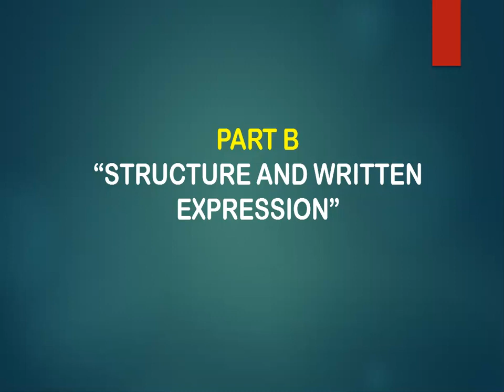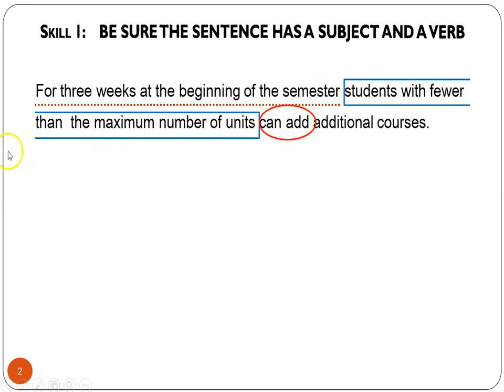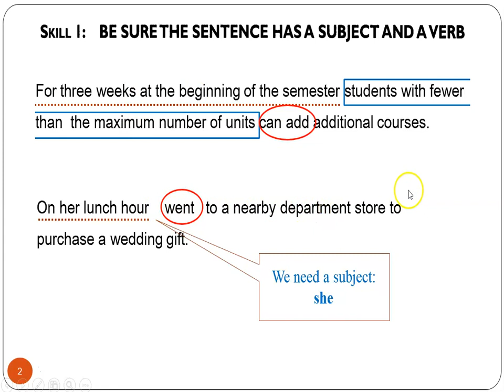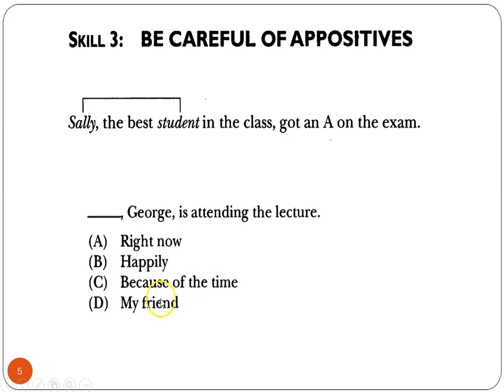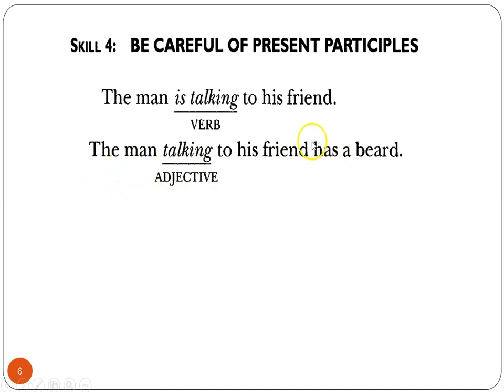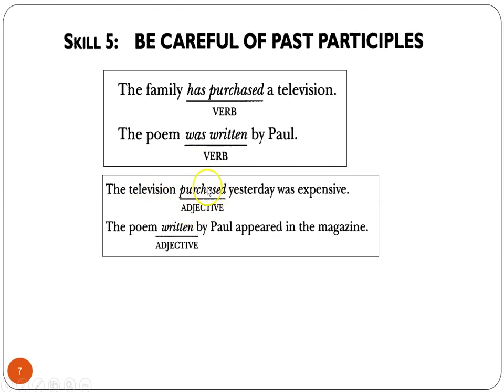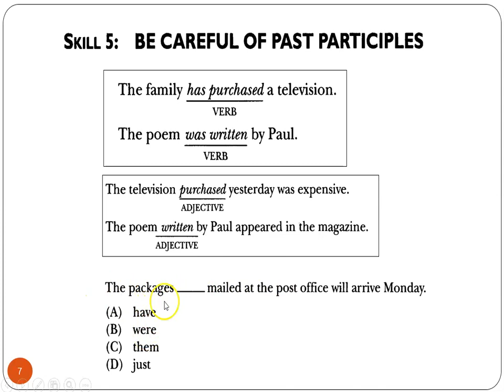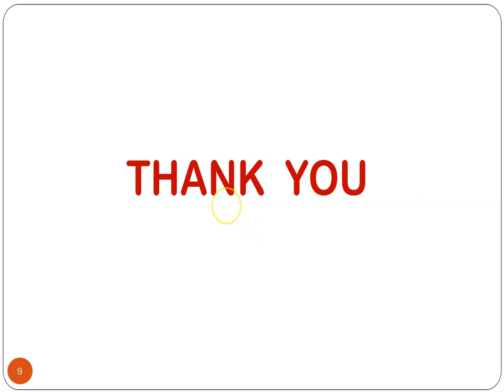STRUCTURE#SKILL1 5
This video is discussing the strategy of doing structure in toefl test for skill 1-5 and this is internal use only.